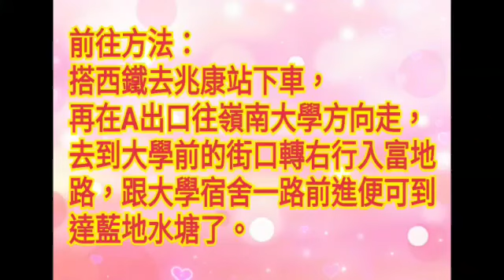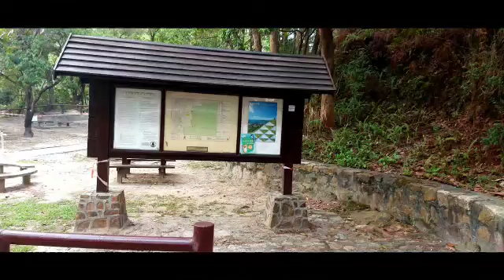|2021|屯門藍地水塘|Lam Tei Reservoir| 灌溉水塘之一|屯門虎門|燒烤區|郊遊行山好去處|小芝芝看天下~相片集十七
藍地水塘位於新界屯門虎地，又名老虎坑水塘，是香港灌溉水塘之一。和家人到藍地水塘輕鬆走走，